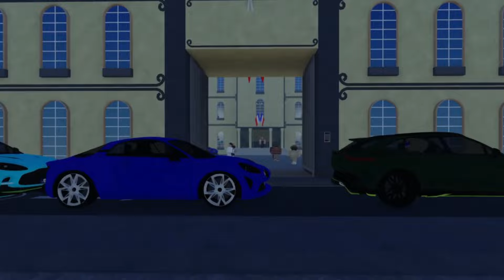Secours de France - Trailer Version 5.0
Trailer Officiel de la version 5.0 de Secours de France. Découvrez les paysages du nouveau jeu! A l'avenir, vous pourrez découvrir des trailers gameplay, events, etc.

Voix Off : mousteiche_
Montage : Filmora 14 / vicojump1